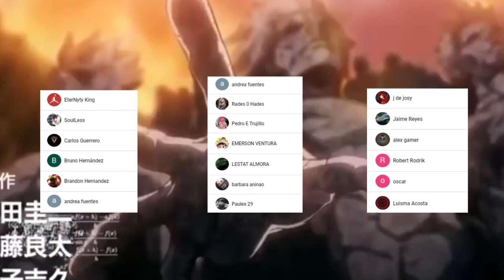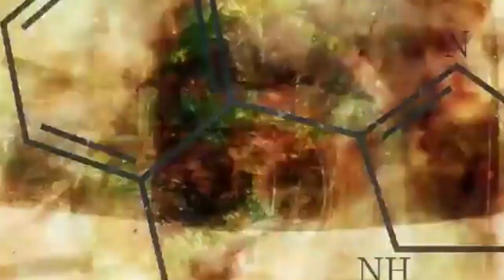La DEBILIDAD de SENKU 😨 El SACRIFICIO de SUIKA || KASEKI es la CLAVE || DR STONE 185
HOLA AMIGOS LES TRAEMOS UN NUEVO VÍDEO ESTA VEZ LA REVIEW DEL MANGA 185 DE DR STONE, DONDE VIMOS INCREÍBLES MOMENTOS SOBRE TODO EL INICIO DE LA BATALLA LA DECISIÓN DE SUIKA Y KASEKI , DÉJENME SU OPINIÓN EN LOS COMENTARIOS.

Usa estos códigos de promoción:

Extra 5% Order Over $49, Code: Anime
Extra 7% Order Over $79, Code: Senpai
Extra 10% Order Over $99, Code: Daisuki